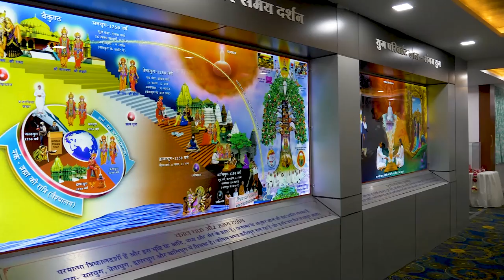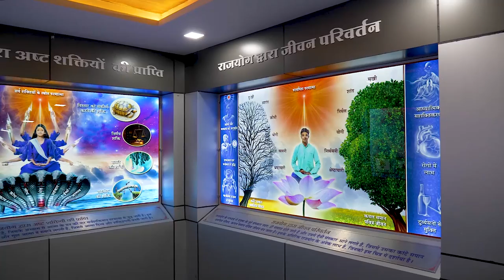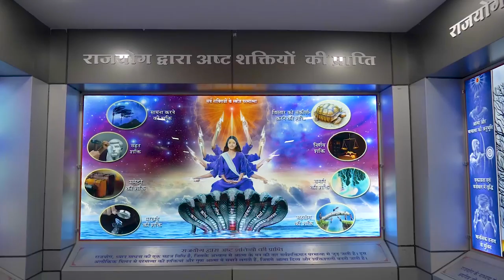Divine Wisdom Spiritual Art Gallery, Brahma Kumaris Indore